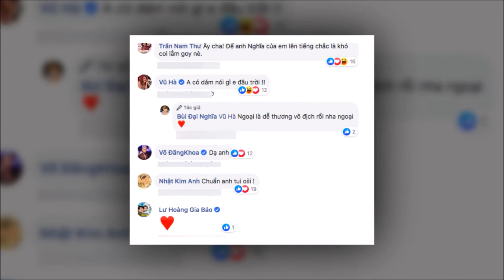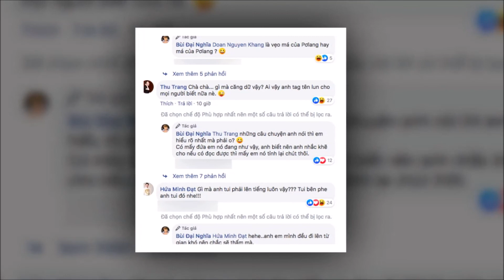Đại Nghĩa bức xúc khi "đàn em" bị chèn ép, sao Việt đồng loạt ủng hộ